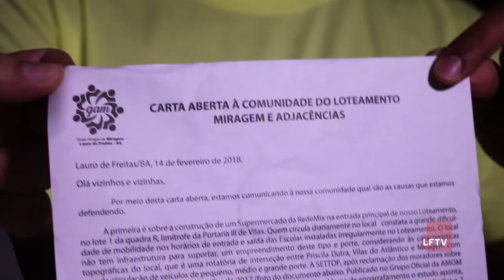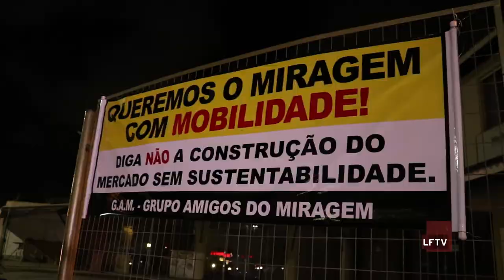Manifestação no Bairro do Miragem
Moradores do Bairro do Miragem Realizaram uma Manifestação Contra a Construção de um Supermercado da Rede MIX na Entrada do Bairro